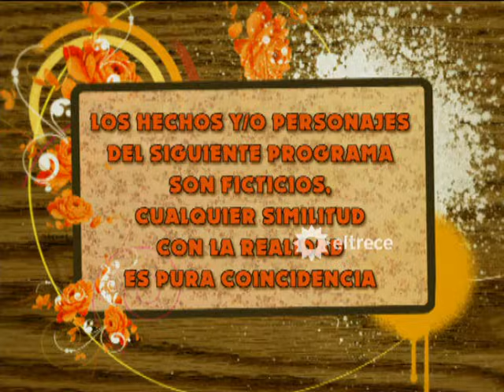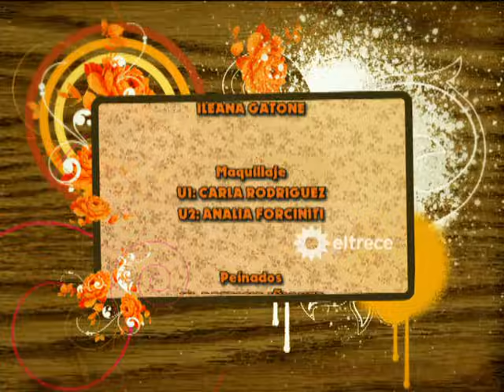Son de Fierro - Capítulo 112